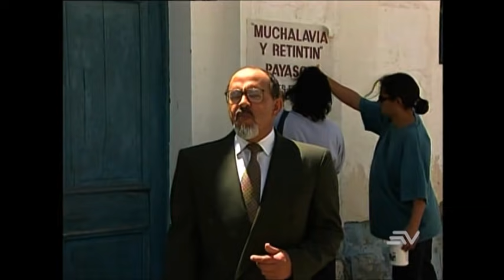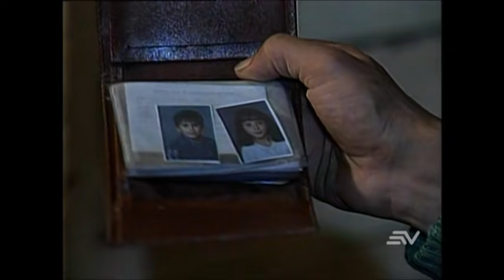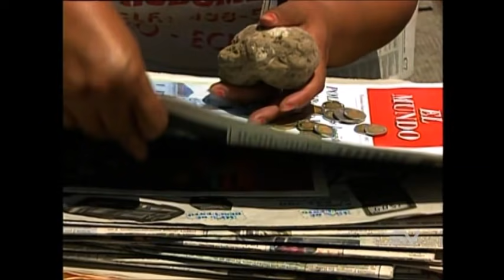Pasado y confeso - Vamonos con el payaso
Un par de payasos se asocian después que uno de ellos salve a un colega de ser confundido con violador. Un niño y su hermanita se vuelven amigos de los bufones. ¿Cuál de los dos payasos es realmente el malo?